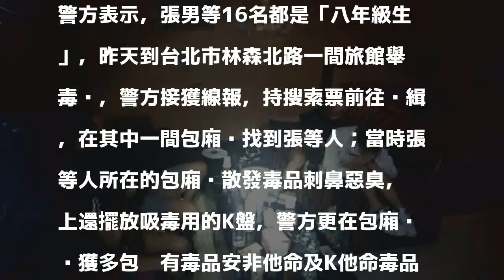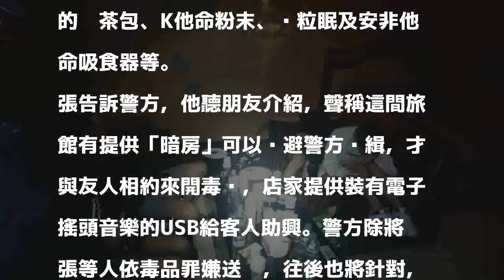旅館藏暗房 八年級生辦毒趴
〔記者王冠仁／台北報導〕「你們怎麼還抓得到？」20歲張姓男子等16名男女昨天清晨在台北市林森北路內一間旅館舉辦毒趴，被警方循線查獲。張嫌還「碎碎唸」抱怨，旅館有「暗房」可以躲避查緝，怎麼還會被抓？警方在現場找到多種毒品，將張嫌等16人全部送辦。

發表評論評論如下。